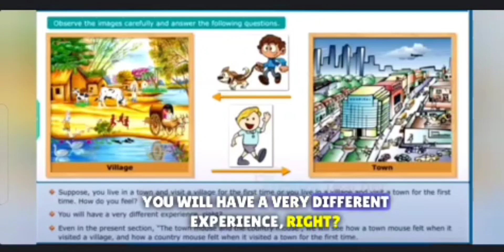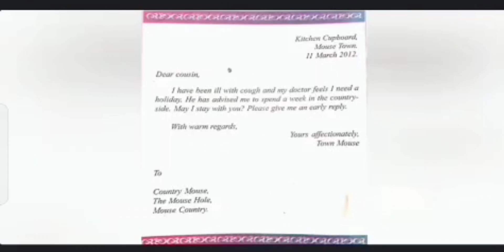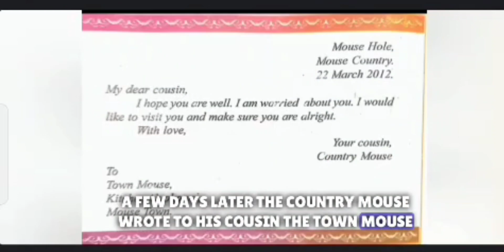Town mouse and country mouse. With subtitles. Class 7th, Telangana, English Text book lesson.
With Subtitles Country Mouse and Town Mouse. 7th class English lesson. A reading.

Hey there, young learners! Welcome to our educational channel, where we make learning fun and engaging. In this video, we're taking a delightful journey through the 7th-grade Telangana English textbook to explore a captivating cartoon lesson designed just for you.

🌟 What to Expect in this Video 🌟:
🎨 Cartoon Storytime: Get ready to meet fascinating characters and dive into a colorful cartoon story that not only entertains but also teaches

Textbook Insights: We'll break down the important concepts and themes covered in the lesson, helping you better understand and appreciate the content.
🗣️ Interactive Learning: We encourage active participation! Share your thoughts and ideas in the comments below. What did you learn from the cartoon characters?

Educational Fun: Engage in fun activities and quizzes related to the lesson. Test your knowledge and have a blast while doing it!

This video is a fantastic resource for 7th-grade students studying the Telangana English curriculum. Whether you're a teacher looking for creative ways to teach or a student eager to explore the world of cartoons, this lesson has something for everyone.